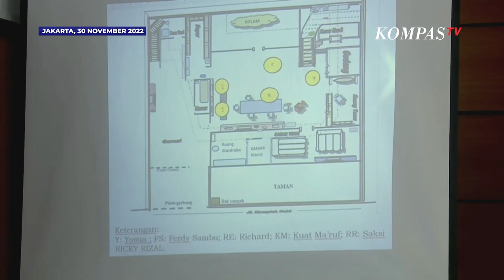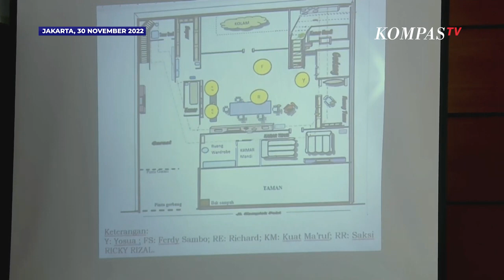Eliezer Peragakan Saat Ferdy Sambo Tembak Atas Tangga Usai Yosua Ditembak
JAKARTA, KOMPAS.TV - Terdakwa Richard Eliezer memperagakan saat Ferdy Sambo menembakkan senjata ke arah tangga atas usai Yosua ditembak.

Eliezer juga menjelaskan bahwa Ferdy Sambo juga menembakkan ke arah atas Televisi.

Saat menembakkan Ferdy Sambo juga mengenakan sarung tangan hitam jenis karet.

Hal ini disampaikan Terdakwa Richard Eliezer saat berikan kesaksian terhadap terdakwa lain yakni Ricky Rizal dan Kuat Maruf di Pengadilan Negeri Jakarta Selatan pada Rabu (30/11)